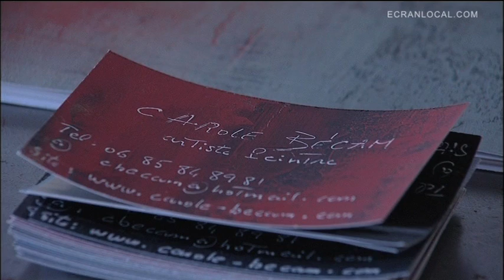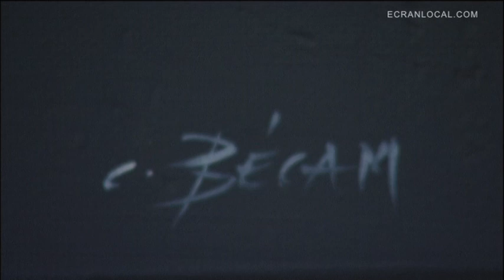EXPOSITION : Carole Bécam au Clap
Carole Bécam expose au Clap. Centre local d'art à Paraza. Production